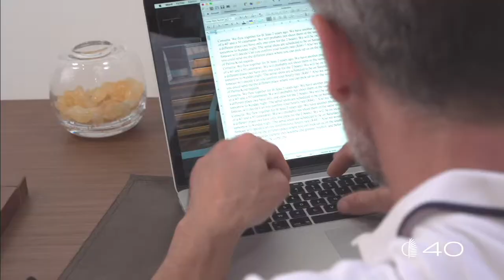Lagoon 40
Summer 2020 delivery available for this stunning Lagoon 40 Catamaran. Remaining faithful to the image of Lagoon’s "DNA", a new style is born. An individual, streamlined and accomplished design depicts her large portholes and panoramic view. A new generation Lagoon, recognisable at first sight. For more information on the Lagoon 40 please